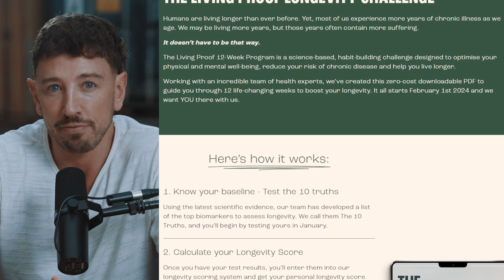Why Do We Really Age? A Scientific Perspective | Charles Brenner | The Proof Clips EP #272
In this engaging segment from The Proof Podcast, Charles Brenner, a renowned expert in biochemistry and molecular biology, talks about the key scientific issues surrounding aging. Offering clear, evidence-backed viewpoints, Brenner delves into the intrinsic cellular processes that contribute to aging, the evolutionary factors at play, and the realistic prospects of extending human lifespan.

This segment particularly delves into:

• The biological reasons behind aging and the decline in cellular repair capacity.
• How evolutionary biology influences our aging process and reproductive prime.
• The impact of lifestyle habits on aging well and the scientific evidence supporting these habits.
• The realistic limitations of current science and technology in extending lifespan beyond the genetically determined maximum.

Stay informed with the latest in aging research and join the conversation on cutting-edge developments in biochemistry and molecular biology. Explore the scientific truths behind aging and discover how evidence-based lifestyle habits can optimize longevity, all within the boundaries of our biological limits.